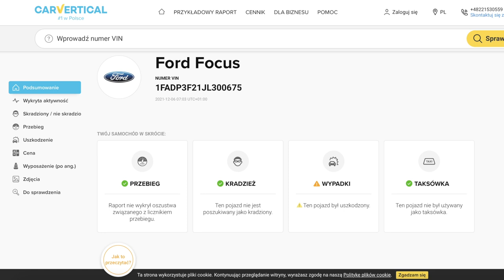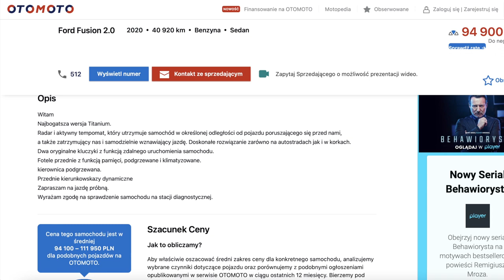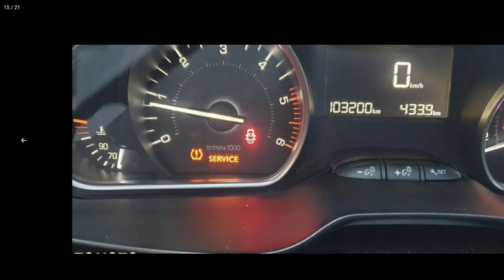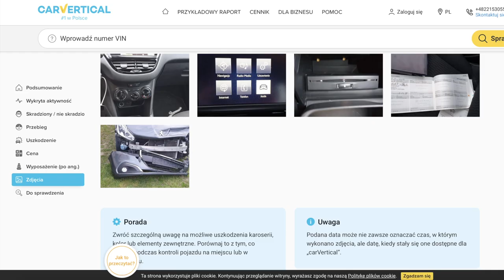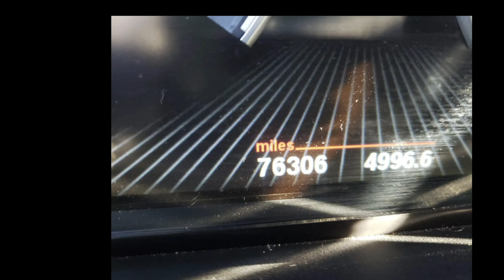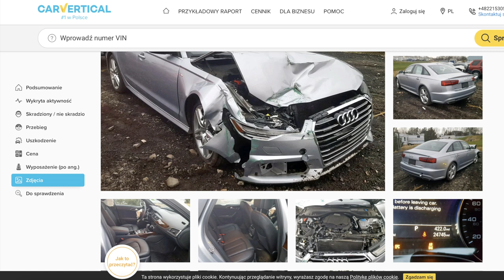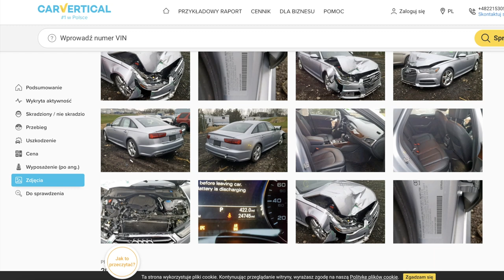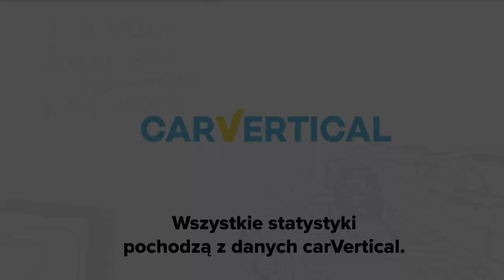Zakup używanego auta | ZOBACZ co kryje sprzedawca!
Dziś mały eksperyment - sprawdzam ogłoszenia używanych aut i weryfikuję je w raportach Carvertical. Co z tego wyszło? Czy sprzedawcy piszą prawdę, a może oszukują i zatajają prawdziwą przeszłość samochodu? Czy kręcą liczniki? Ile aut miało wypadek? Zobacz co kryją prawdziwe ogłoszenia.
Zapraszam.

Pamiętaj też, że klikając w link otrzymasz 10% zniżki na zakup raportu, polecam :)